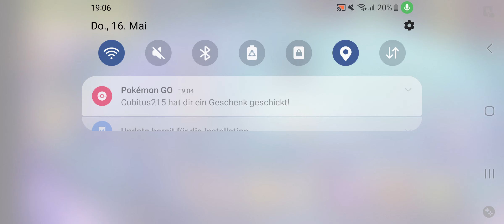Kariertur auf der Magischen Kreuzung! MSM Deutsch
Hey, Leute!

Viel Spaß!
Zweitkanäle (Videos ab und zu)
Mein Pokémon GO - Freundescode: 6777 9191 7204
Meine sozialen Netzwerke:
Kategorie:  Gaming